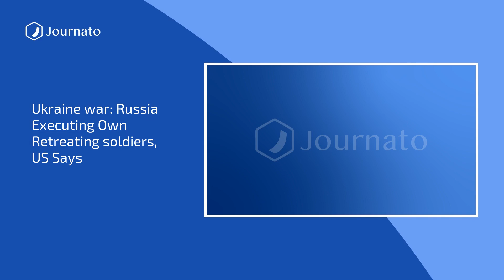Journato | BonJournato Morning News Top Headlines | Oct 27, 2023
Sources :
Israel-Hamas war live: US strikes Iran-linked targets in Syria; EU calls for ‘humanitarian pauses’ in Gaza
US launches retaliatory strikes on Iran-linked munition storage sites in Syria
Maine shooting live updates: Major police search at suspect Robert Card''s home
Gaza before and after: satellite images show destruction following Israeli airstrikes
Ukraine war: Russia executing own retreating soldiers, US says
Wild female chimps live long post-menopause life, study suggests
Li Keqiang, former premier of China, dies aged 68 - state media
Maryland: Man suspected of killing judge who ruled against him in divorce case found dead